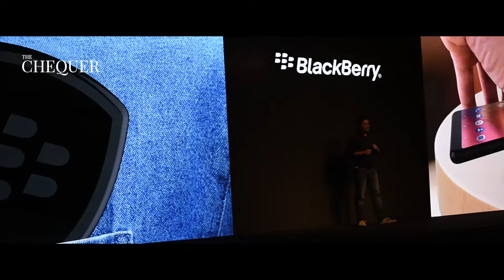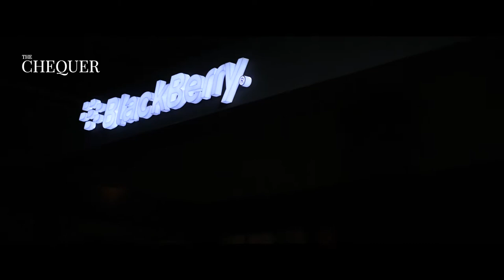Technology - BlackBerry Evolve & EvolveX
Technology: BlackBerry launched the first ever BlackBerry smartphone to be designed and made in India, for India! We caught some exciting moments from the show & sat down with the officials to learn more about these new BlackBerry phones.